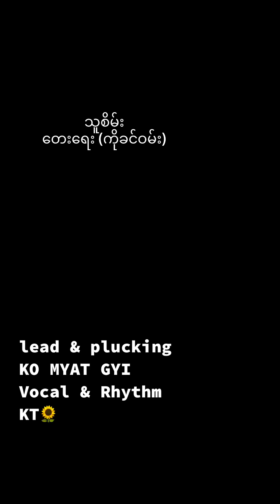သူစိမ်း cover song